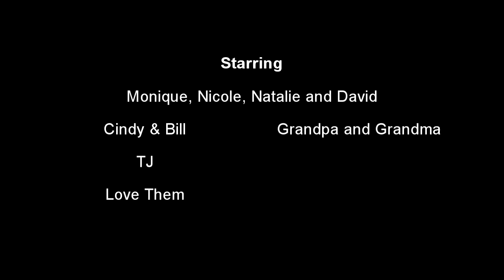Fourth of July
Produced by TJ
Starring Natalie, Monique, Nicole and David